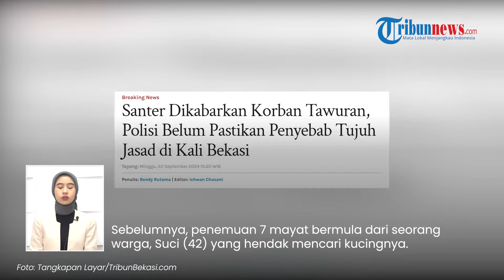Geger 7 Mayat Mengambang di Kali Bekasi Diduga Korban Tawuran, Polisi: Kondisi Tidak Ada Bekas Luka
TRIBUN-VIDEO.COM - Warga Jatiasih, Bekasi digegerkan dengan temuan 7 jenazah yang mengambang di kali pada Minggu (22/9/2024).

Santer dikabarkan mayat-mayat tersebut merupakan korban tawuran maut.

Terkait hal itu polisi buka suara.

Kapolres Metro Bekasi Kota, Kombes Dani Hamdani mengakui adanya informasi dari warga bahwa dugaan tewas ketujuh jenazah tersebut karena tawuran.

“Informasi dari warga karena tawuran, tapi perlu kami konfirmasi juga dugaan itu, dan kami belum bisa pastikan,” kata Kombes Dani Hamdani, Minggu, 22 September 2024.

Kendati demikian kepolisian belum bisa memastikan penyebab dari tewasnya 7 jenazah tersebut.

Pasalnya saat ini masih tahap penyelidikan.

Namun, kondisi ketujuh jenazah dipastikan tidak ada bekas luka.

“Kalau kondisi jenazah tidak ada bekas luka,” jelasnya.

Di sisi lain, kepolisian masih menunggu hasil autopsi dari Rumah Sakit Polri Kramat Jati, Jakarta Timur.

“Selanjutnya jenazah masih diperiksa di RS Polri guna keperluan penyelidikan lebih lanjut, terkhusus juga identitas para jenazah,” tutup Kombes Dani Hamdani.

Sebelumnya, penemuan 7 mayat bermula dari seorang warga, Suci (42) yang hendak mencari kucingnya.

Saksi mata sempat mengira sejumlah sampah kasur yang mengapung.

Namun ketika dipastikan kembali rupanya jenazah manusia.

Lokasi penemuan antar mayat berdekatan di kali Bekasi tersebut.

Dugaan sementara mayat-mayat tersebut terbawa arus sungai.

(Tribun-Video.com)

Artikel ini telah tayang di Tribunbekasi.com dengan judul Santer Dikabarkan Korban Tawuran, Polisi Belum Pastikan Penyebab Tujuh Jasad di Kali Bekasi,

Program: Tribunnews Update
Host: Rima Anggi
Editor Video: Mellinia Pranandari
Uploader: Tri Hantoro